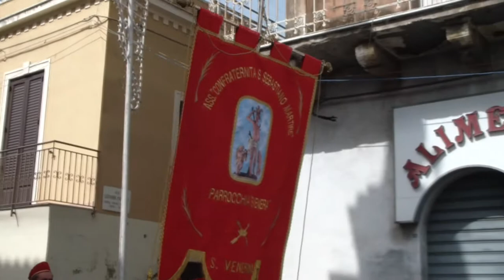Santa Venerina- Promo Santa Venera 2013 (Intro Dvd festa 2012)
Arcipretura Matrice "Santa Venera" 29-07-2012
Santa Venerina (CT)

Realizzazione:
-Giuseppe Arcidiacono
-Maria Angela Vivera